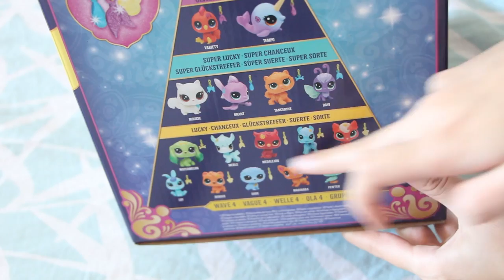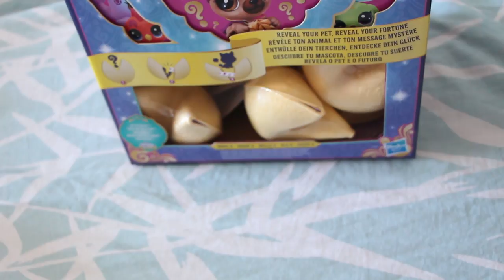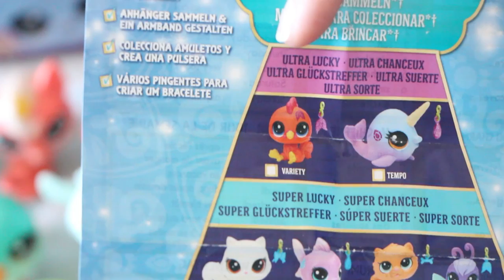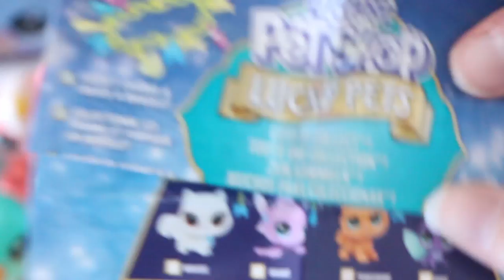LA PLUS BELLE VAGUE DE LUCKY PETS !!! [LPS|Ouverture]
→ Nouvel unboxing de Petshop Lucky Pets Gâteaux de la Chance ! Cette fois c'est la vague 4 qui n'est jamais sortie en France et franchement y'a des pépites **

→ Mes vidéos ne sont pas destinées à un public de moins de 13 ans à cause de certains thèmes abordés et de la présence de petites injures ; ma chaîne est destinée aux collectionneurs et donc aux personnes en âge de s'adonner à cette activité.